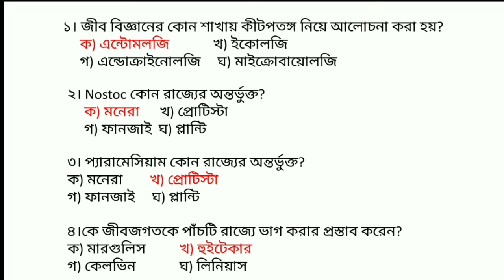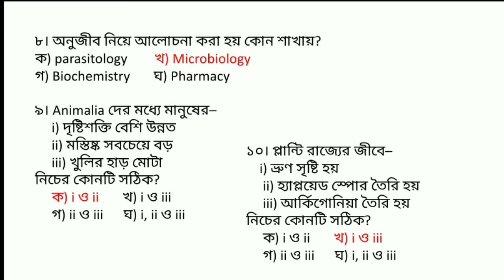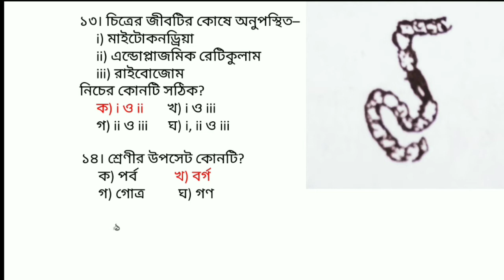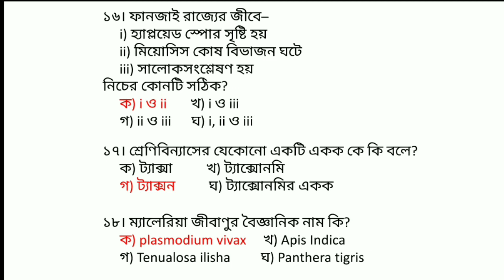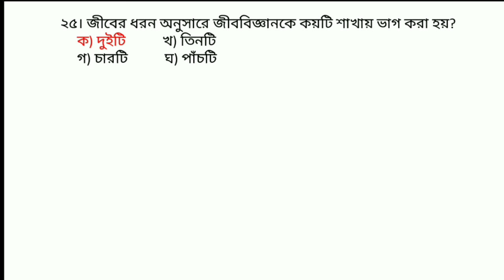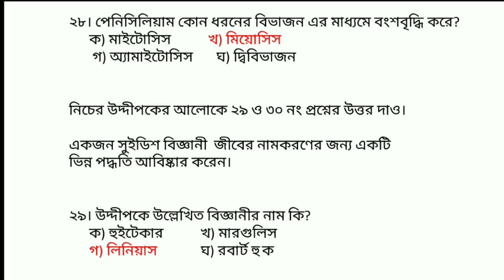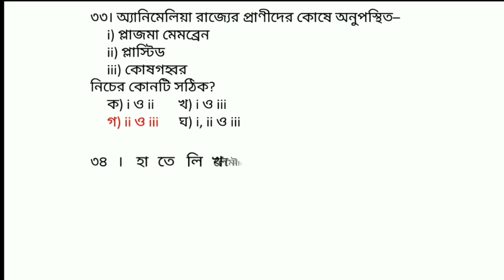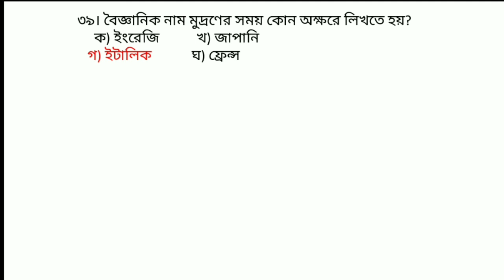Class 9 Bio Ch 1 MCQ Lec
শ্রেণি ৯ম
বিষয় জীববিজ্ঞান(SF-01/MCQ-01)
শিক্ষক মো মাইদুল ইসলাম প্রভাষক(প্রাণিবিজ্ঞান)